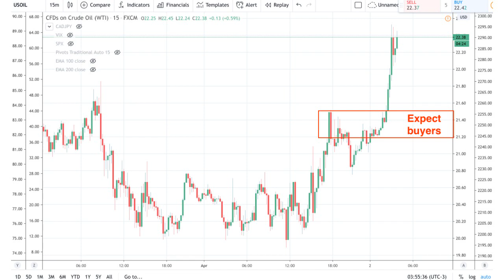Market Mood WTI 02.04.20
Listen to the latest market mood for WTI.

Expect buyers in the oil markets today on three pieces of positive news for oil that broke overnight.

Firstly, China announced that it intends to take advantage of oil prices at its historic low levels by filling up its strategic reserves. This alleviates the concerns in the oil markets that storage capacity was starting to run out.
Secondly, US President Trump has stated that he is optimistic that the Saudi’s and Russia can reach an agreement regarding oil output levels.

Thirdly, US President Trump thinks he knows how to solve the current oil price crisis between Saudi and Russia.

❗️ Therefore, expect buyers in US oil on any pullbacks today.
❗️ Risk to this outlook: Any negative coronavirus related news, such as a longer quarantine time, will result in oil selling.